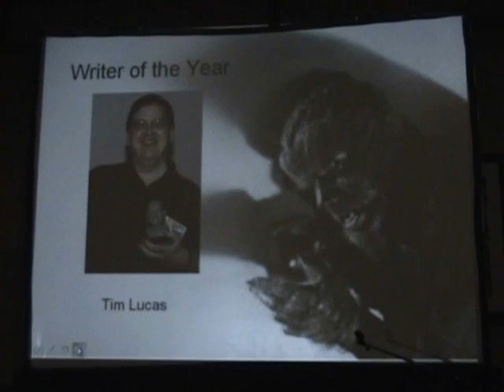7th Annual Rondo Awards live from Wonderfest 2009 Part Fourteen Best Comic and Writer of the Year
Part Fourteen from the 7th Annual Rondo Awards Ceremony live at Wonderfest 2009. This clip contains the award for Best Comic and Writer of the Year. Mike Mignolas HELLBOY: IN THE CHAPEL OF MOLOCH won for best comic. Tim Lucas took home the Rondo for Writer of the Year and if I wasnt such a lazy son-of-a-gun, he wouldnt have to share the spotlight of this clip with Mignola. I just dont feel like separating the two clips at the moment.